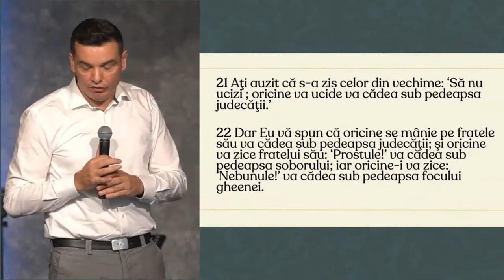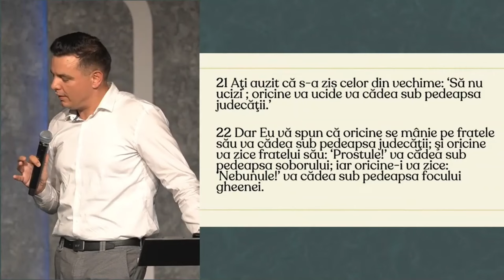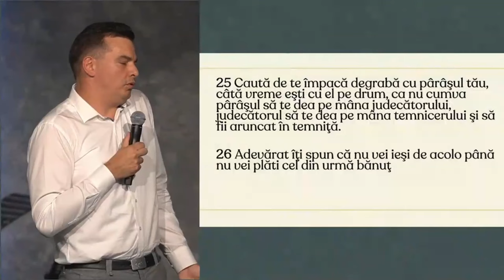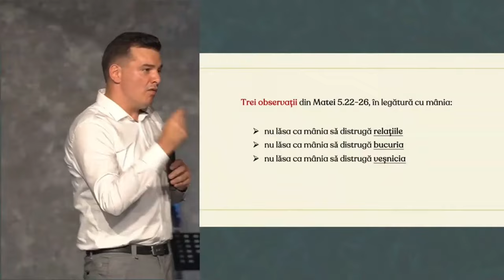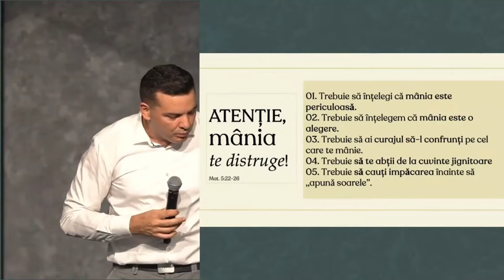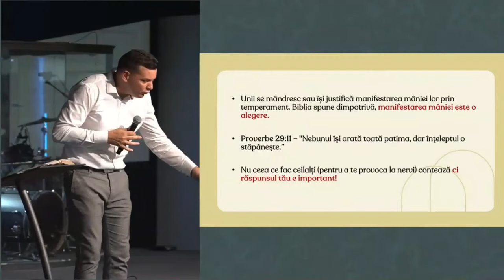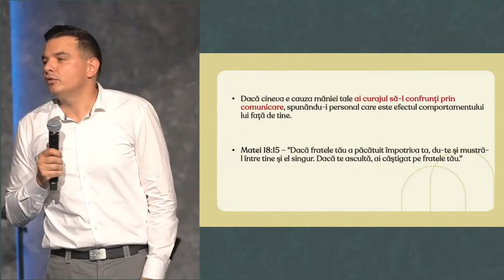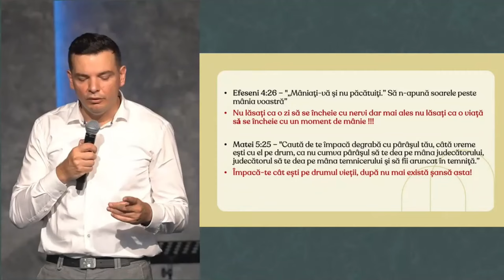Adi Mocan - Mânia care ucide